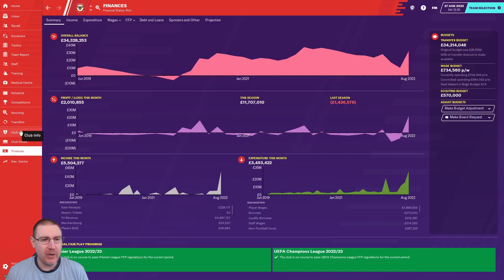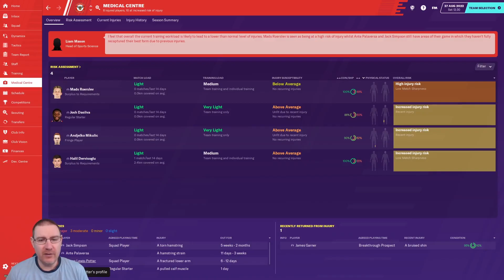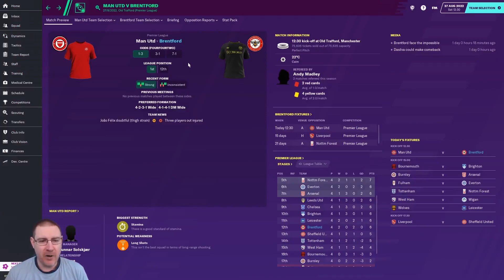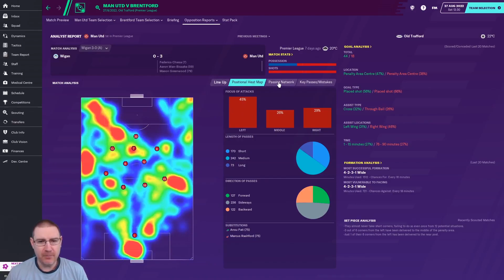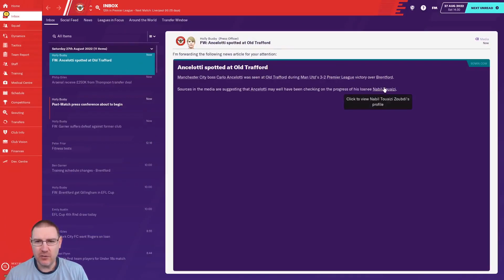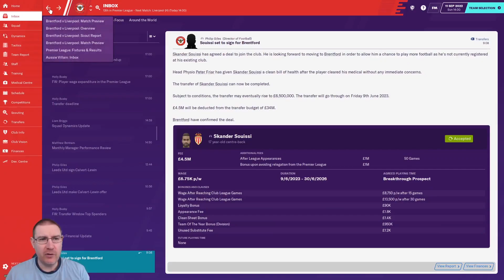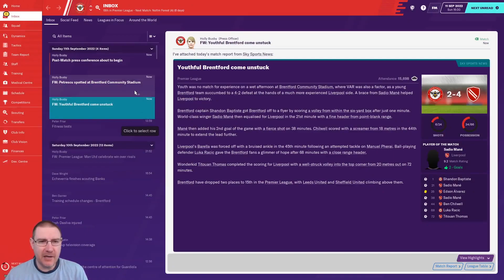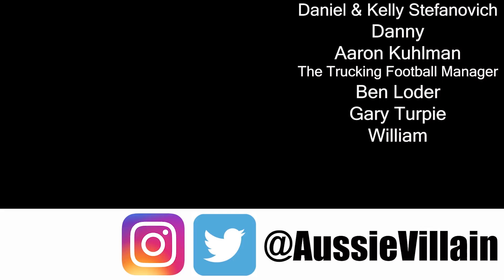FM20: MANCHESTER UTD & LIVERPOOL! - Brentford S2 Ep2: Football Manager 2020 Let's Play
Welcome to my Football Manager 2020 Let’s Play where we look to follow in the managerial footsteps of Dean Smith on FM20. We are currently at Brentford. In this episode, we face Manchester United and Liverpool in the English Premier League.